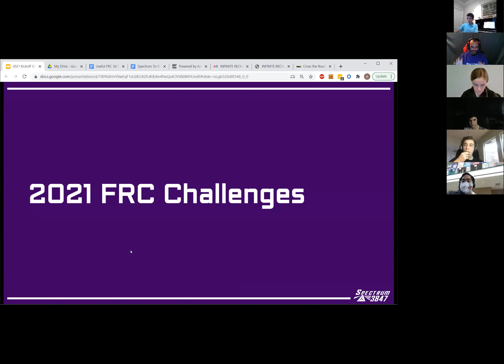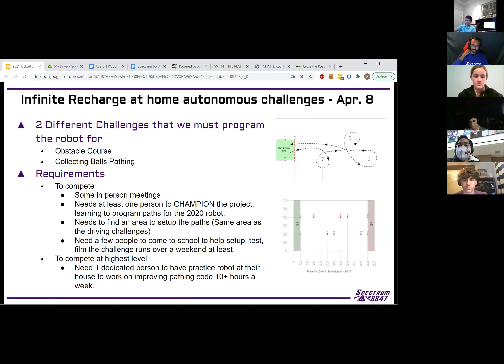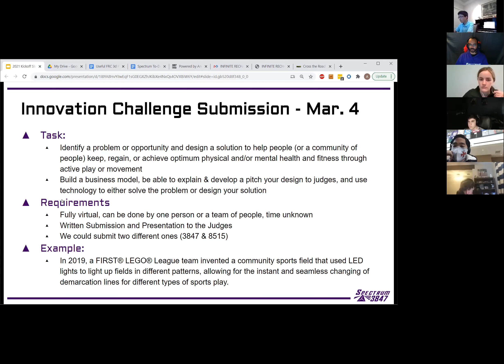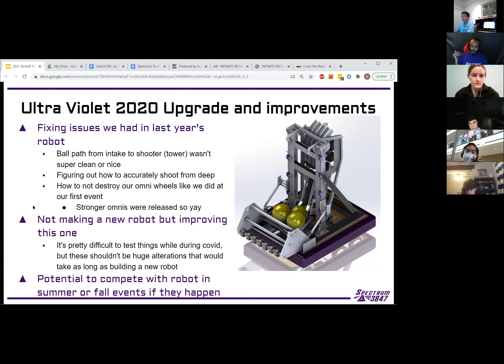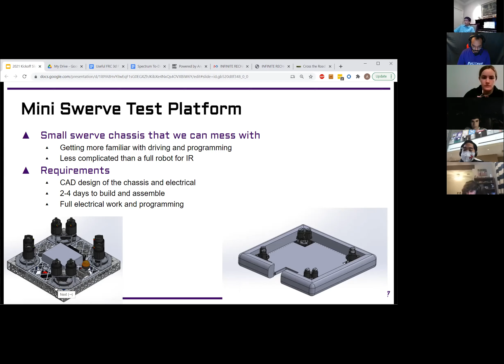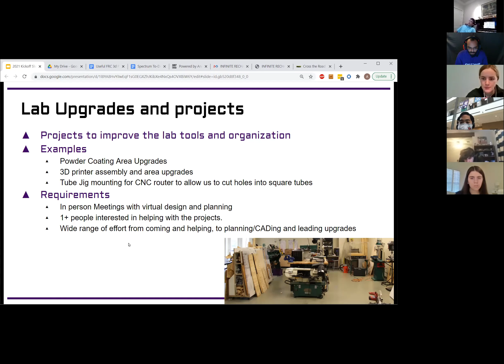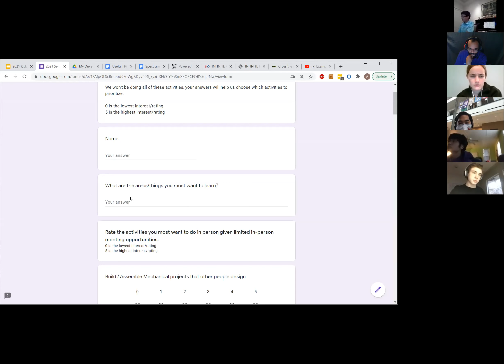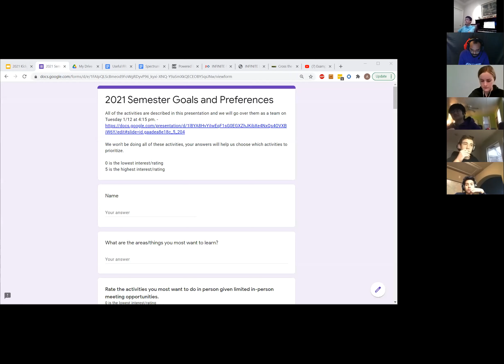2021 Activities and Goals Overview